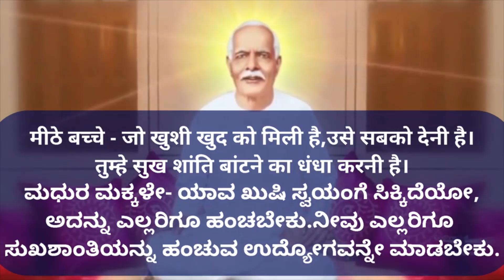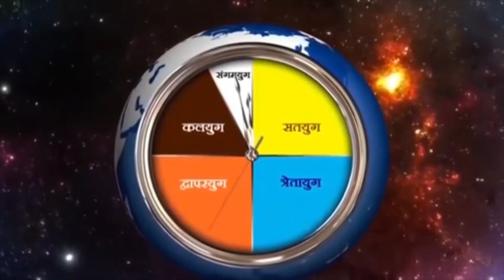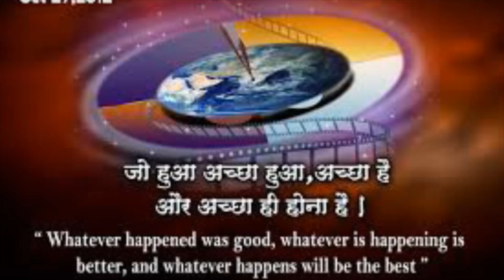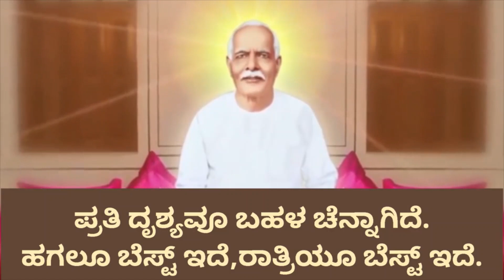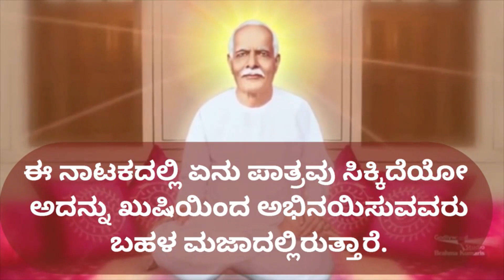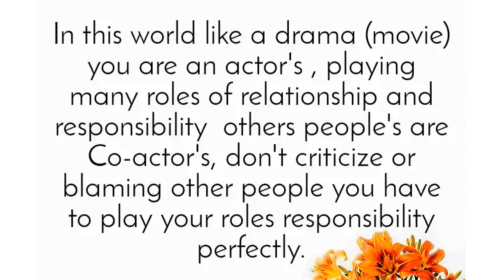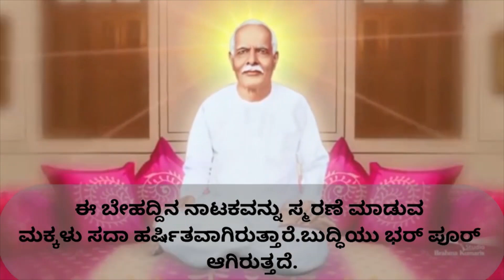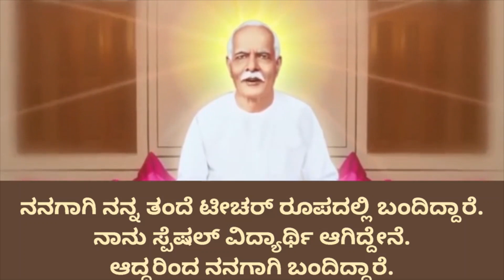LESSON 90 SR Pr RAJAYOGA 18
This video is 90th lesson of Rajayoga Meditation Shibira conducted by Brahmakumaris Ishwariya Vishwa Vidyalaya in kannada language.